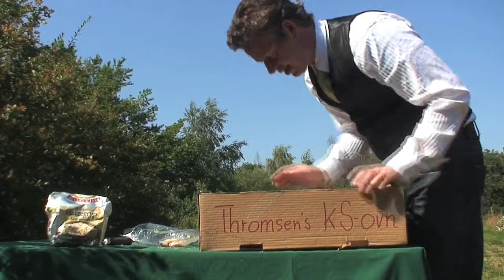Thromsen laver Cd brød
Thromsens KS Service laver Cd brød.
Og jo. der kommer en Klaus & Servants cd ud af det!